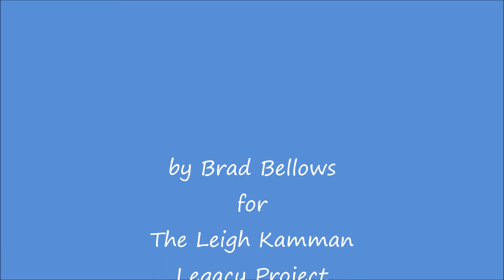Mulgrew Miller August 1997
Mulgrew was in town with Art Farmer in 1997 and gives thoughtful answers to the questions Leigh asks him about the art of jazz and the  musicians he's played with including Farmer, Woody Shaw, Betty Carter and Mercer Ellington as well as views on the art of jazz.